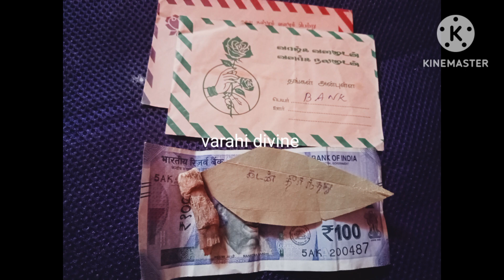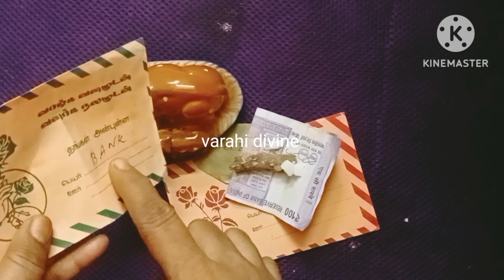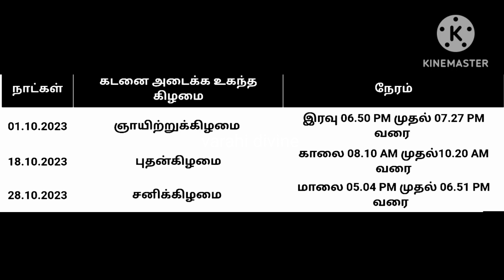Maitreya Muhurtham October 2023 | அக்டோபர் மாதம் மைத்ர முகூர்த்த நேரம் 2023/kadan thera